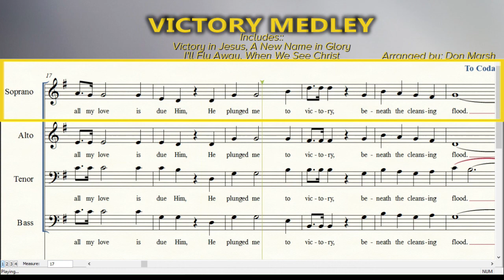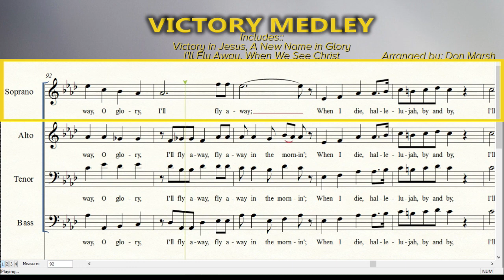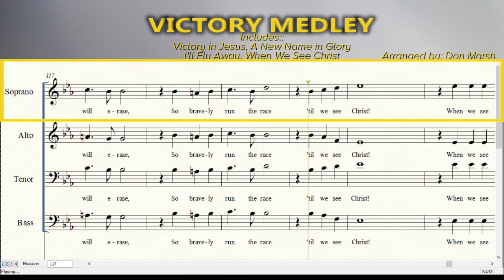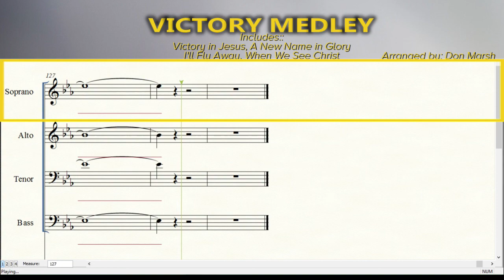Victory Medley | SATB | Soprano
Includes:
It Will Be Worth It All

For Church Choir, SATB, Church Ensemble, Quartet